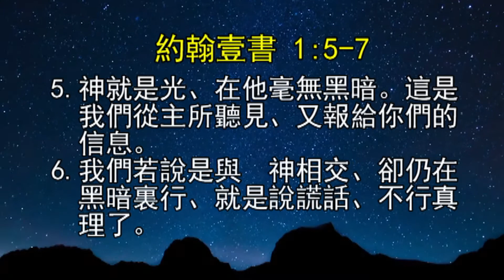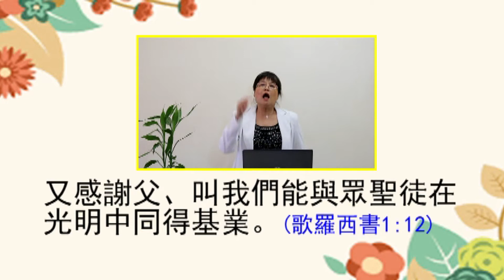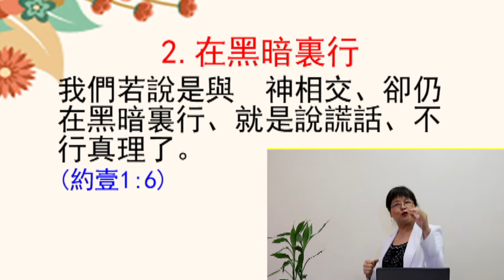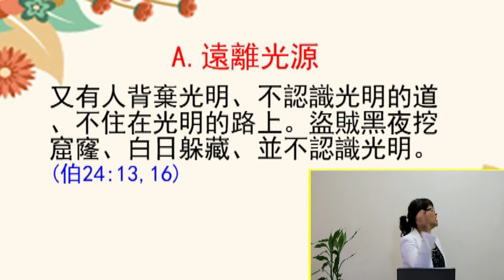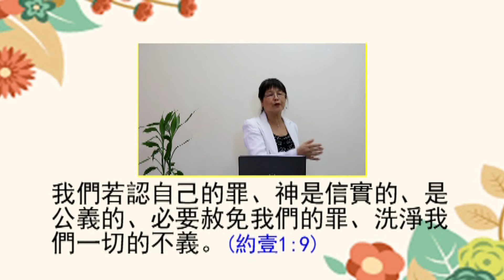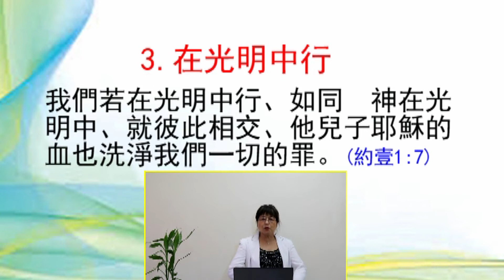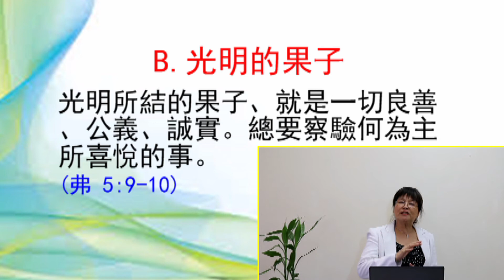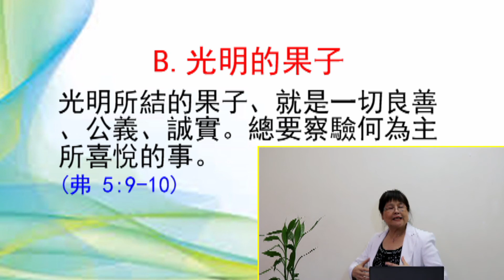活在光中 - Part 3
題目: 活在光中 (三)
系列: 活在光中  -  Part 3
經文: 約翰壹書 1:5-7
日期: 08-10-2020